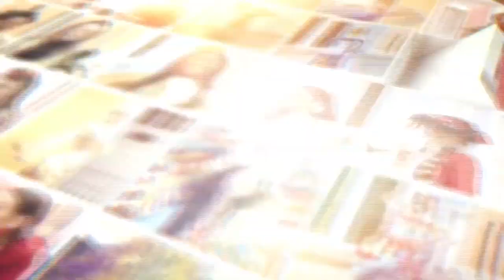"Never Enough" by Toni-Ann Singh during Miss World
The full segment of the show which was not watched live by the world audience due to a satellite failure.